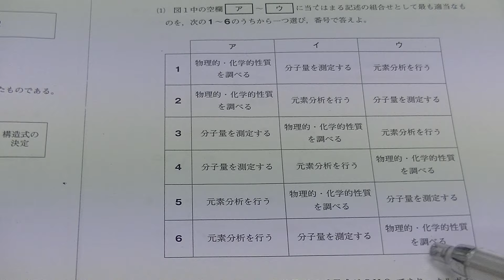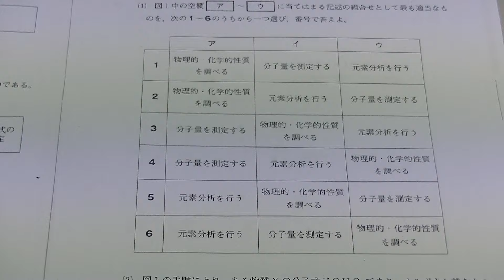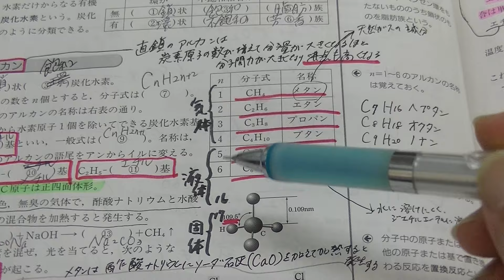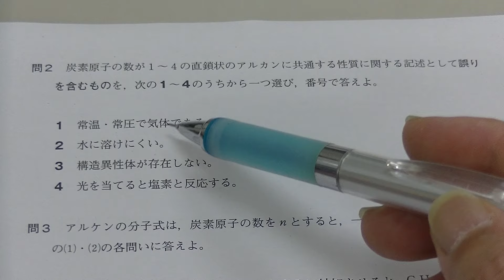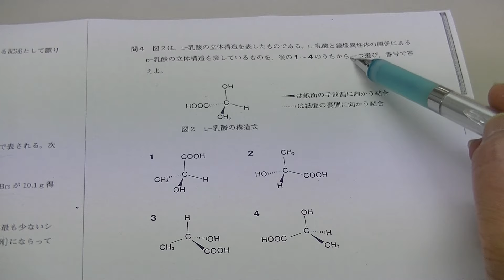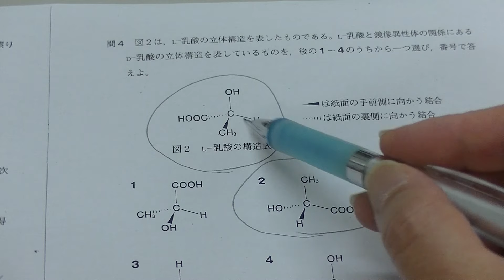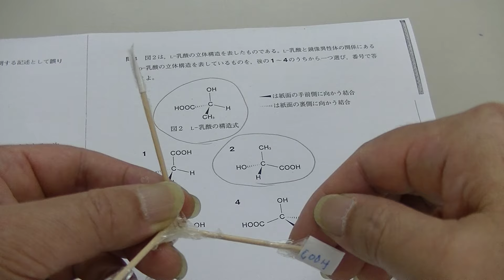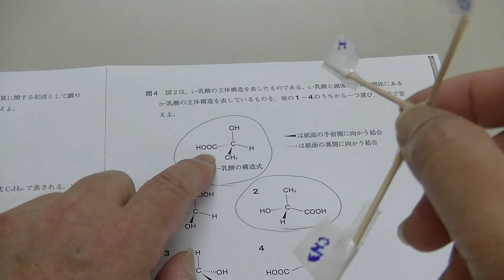２０２４年７月高３進研記述模試・化学５番（大分舞鶴高校の生徒からの質問）